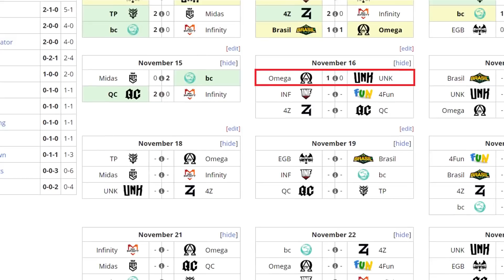OMEGA GAMING VS UNKNOWN BO2[GAME 2] REALMS COLLIDE - DOTA 2 PRO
TORNEO REALMS COLLIDE: THE BURNING DARKNESS

[OMEGA GAMING]
► Juggernaut - Mingatte
► Kunkka - DarkMago
► Beastmaster - Oscar
► Earth Spirit - Tano
► Crystal Maiden - Panda

[UNKNOWN TEAM]
► Spectre
► Void Spirit - Robo-Z
► Tidehunter - DrakeeL
► Mirana - Wij
► Grimstroke - Yadomi

LA ARCANA QUE OBTENGA MAS VOTOS ES LA QUE SE SORTEARA:
► Solo puedes comentar un número por video del 1 al 1000, tienes mas posibilidades si comentas diferentes números en diferentes videos y deja tu ID de dota(Opcional).
Precaución:
Ten habilitado tu steam guard, para que no esperes 7 días.

► SHADOW FIEND
► TERRORBLADE
► MONKEY KING
► JUGGERNAUT
► PUGDE
► LINA

***TAG***